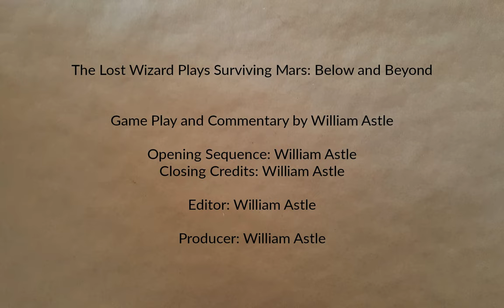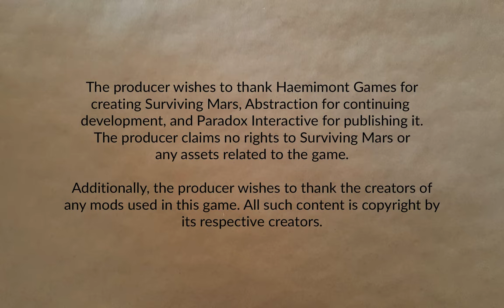Freedom City 1165 Part 40 | Surviving Mars: Below and Beyond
More asteroid operations. Progress on other fronts, too. Maybe even some progress underground.